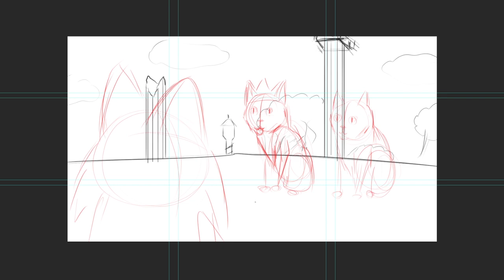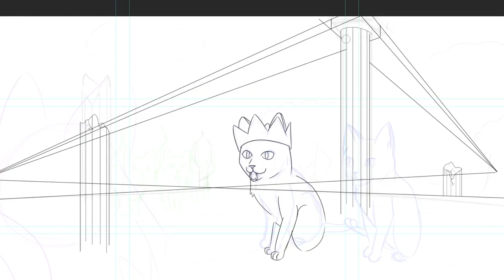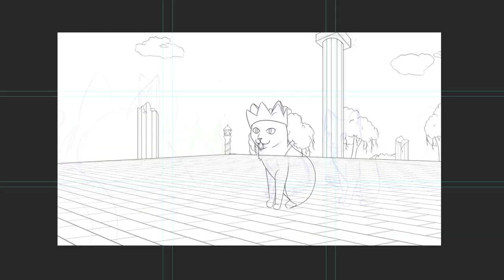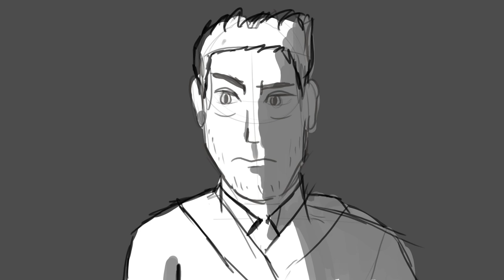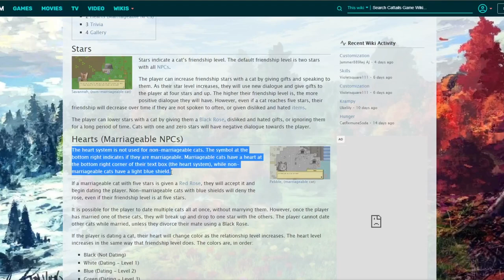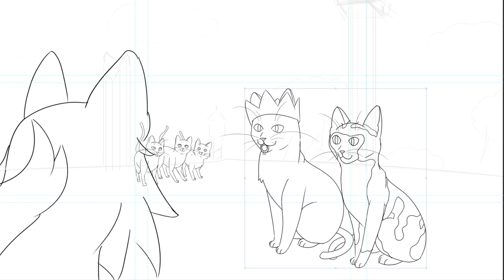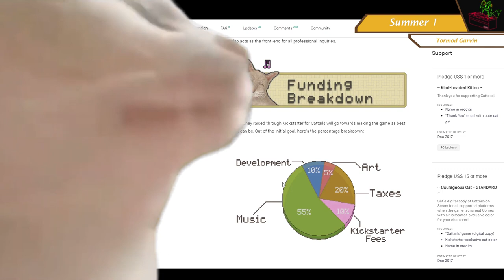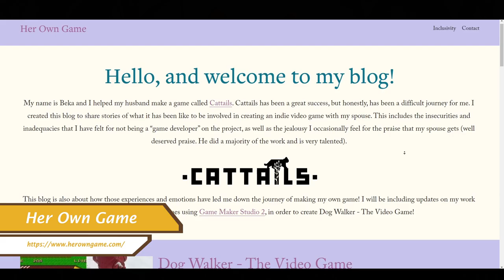What Exactly Is Cattails? - A Fox on the Internet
Foxes are just cat software on dog hardware. I read it on the internet so therefore it's true.

0:00 Intro
1:32 Announcement, Development, and History
3:33 Gameplay
20:44 Presentation
23:27 Conclusion